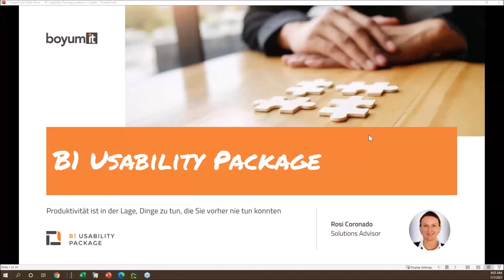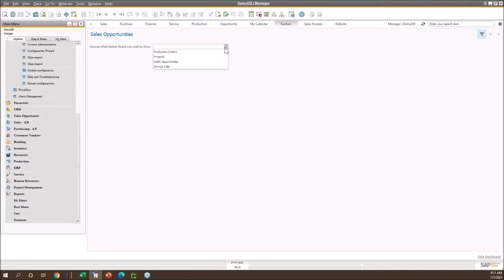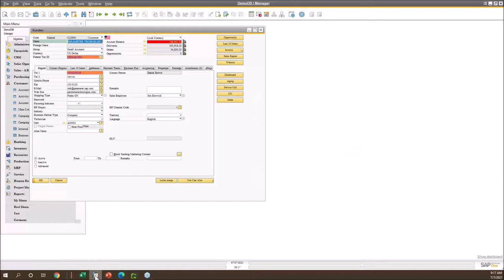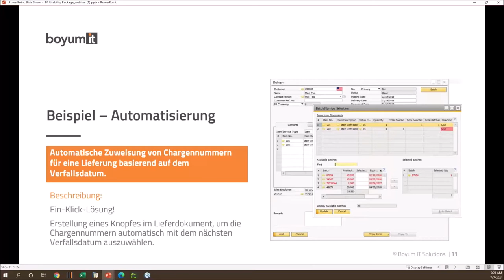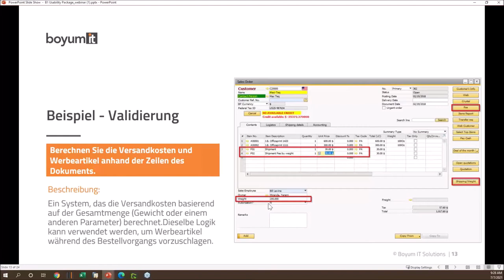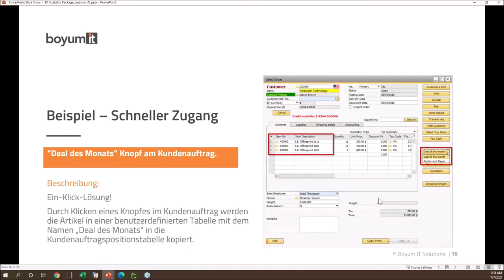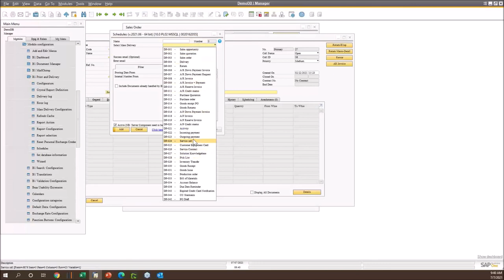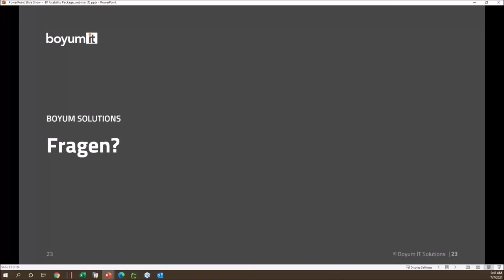Mit B1 Usability Package das ERP-System anpassen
Mit dem B1 Usability Package können Sie Ihr ERP-System so anpassen, dass es optimal auf Ihre Bedürfnisse abgestimmt ist, ohne selbst ein Entwickler sein zu müssen. Nehmen Sie an dieser Session mit Solution Advisor, Rosi Coronado teil und erfahren Sie an einigen Beispielen, was Sie mit B1UP alles tun können.

The B1 Usability Package is an add-on that makes SAP Business One an even more usable and intuitive environment to work in.